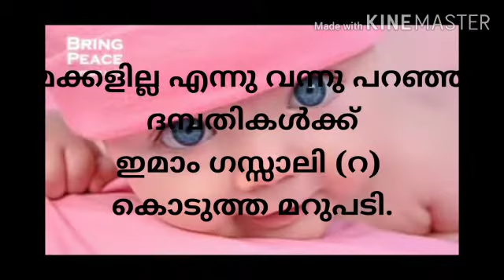Sharafubadri കുട്ടികളില്ലാത്തവർ നിർബന്ധമായും കേൾക്കുക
മക്കളില്ലാത്ത ദമ്പതിമാരോട് ഇമാം ഗസാലി (റ)  പറഞ്ഞത്